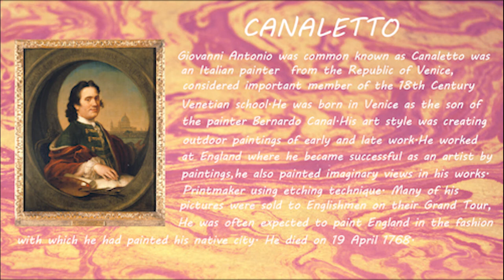Canaletto | Biography | Art style | Achievements | Paintings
Hey ! Love you here you in this video I have shared some beautiful and astonishing artworks of and 90s artist Canaletto, I wish you enjoy his video and I hope his artworks may inspire me in Life, Good day.